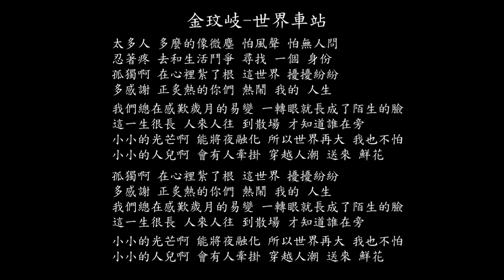【試聽】金玟岐-世界車站 (《今日宜加油》影視劇插曲)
金玟岐-世界車站 (《今日宜加油》影視劇插曲)
太多人 多麼的像微塵 怕風聲 怕無人問
忍著疼 去和生活鬥爭 尋找 一個 身份
孤獨啊 在心裡紮了根 這世界 擾擾紛紛
多感謝 正炙熱的你們 熱鬧 我的 人生
我們總在感歎歲月的易變 一轉眼就長成了陌生的臉
這一生很長 人來人往 到散場 才知道誰在旁
小小的光芒啊 能將夜融化 所以世界再大 我也不怕
小小的人兒啊 會有人牽掛 穿越人潮 送來 鮮花